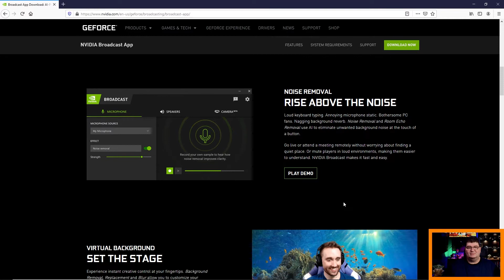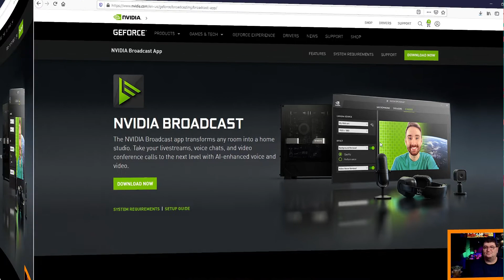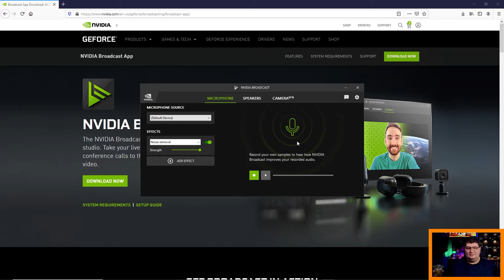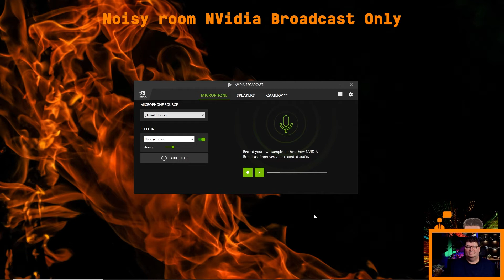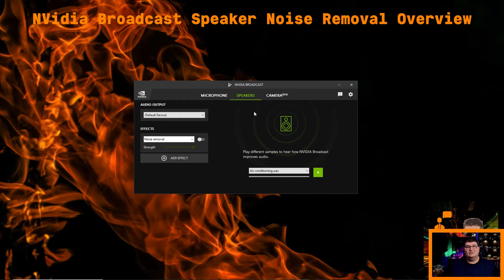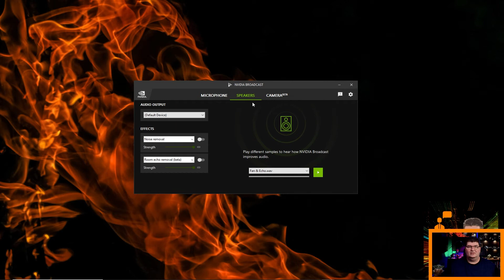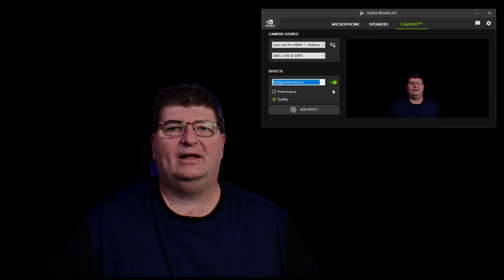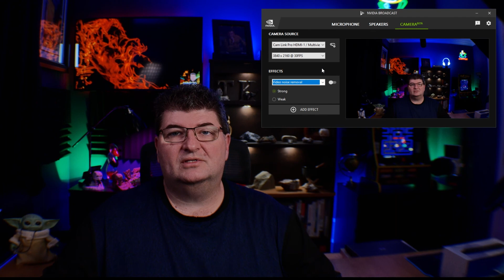NVidia Broadcast Audio and Video Review - New Update v1.2!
Nvidia Broadcast has a brand new update V1.2 and it has many new features to help improve audio and video for streaming, recording, and video calling.

Nvidia Broadcast includes audio filters to remove noise and no to remove room echo from both your microphone and incoming audio. Level up your audio with the latest update 1.2 for Nvidia Broadcast!

The Nvidia Broadcast camera filters let you add background blur, replace or remove your background, and now reduce video noise, a great feature for those using webcams in poor lighting conditions.

Whether you need to remove audio background noise, level up your video, or both, Nvidia's Broadcast app v1.2 could be the answer you are looking for, Best of all, it's still free!